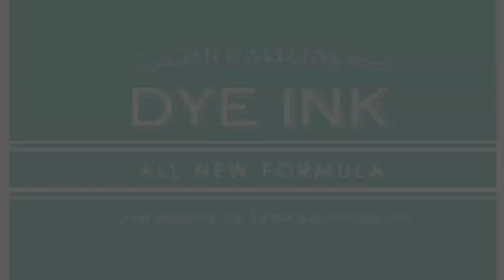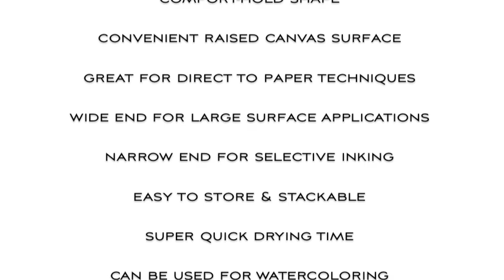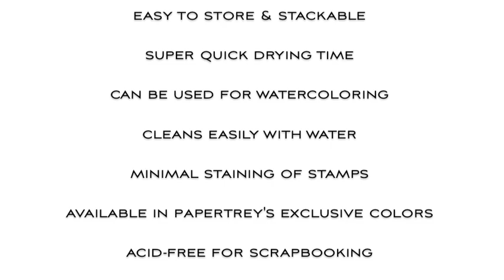PTI Premium Dye Ink Introduction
Papertrey Ink introduces it's new line of premium dye ink and all of it's attributes.